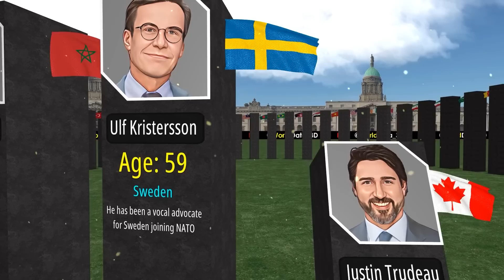Comparison: World Leaders From Oldest To The Youngest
Who had the youngest leaders in the world? 🌎